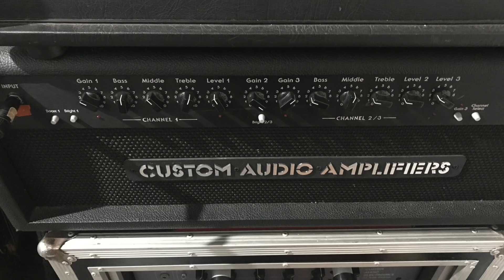ANDRE DINUTH VLOG #51 - 15 menit tips routing pedalboard PT 2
Nah yukk kita denger suaranya sama ngasih tips sound2 yang biasa gue pake!

Best Regards

AD